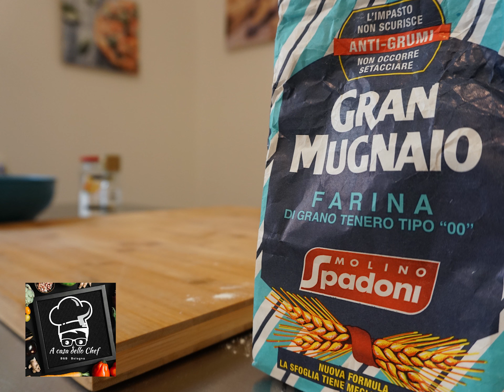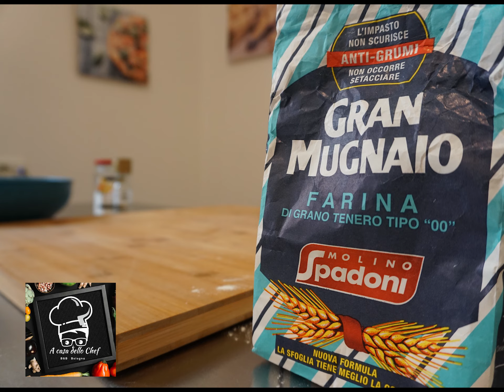Gnocchi burro e salvia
Oggi A casa dello Chef Bed and Breakfast a Bologna vi propone la ricetta degi gnocchi burro e salia con allieva speciale Sara che vedrete presto su Youtube in un altro canale con un programma incentrato sulla Musica ma non voglio spoilerare oltre.
Ricetta Gnocchi
700g Patate
100g Farina
1/2 Uovo
sale e pepe q.b.
Burro e salvia

-- Farina per il tagliere --
Per prenotare Corso Percorso Tradizione emilia
Per prenotare una camera A casa delo Chef